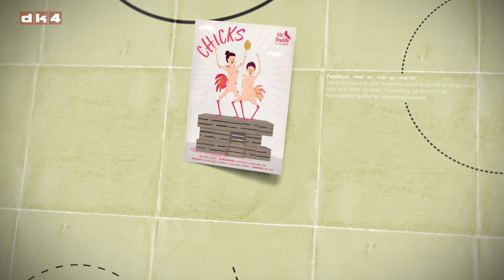Teaternyheder interview med Charlotte Munksø